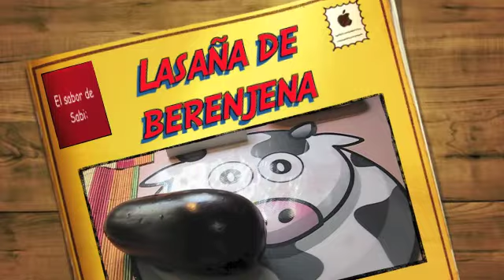Lasaña de berenjena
CÓMO HACER LASAÑA DE BERENJENA

INGREDIENTES
1 berenjena
1 calabacita en rodajas
1/2 zanahoria rayada
1/2 pimiento en rajas
4 champiñones en trozos
5 hojas de espinaca
queso mozzarella y provolone
1 cajita de puré de tomate condimentado